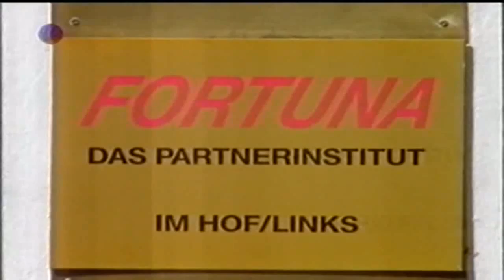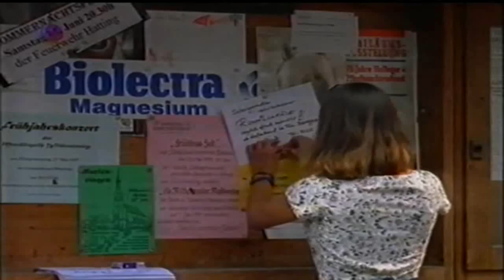Der Bergdoktor (1992) - Staffel 6 Folge 8